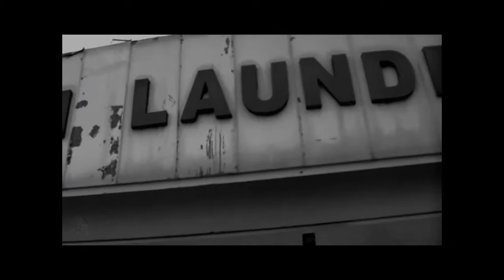iNspiration to REINVENT YOURSELF